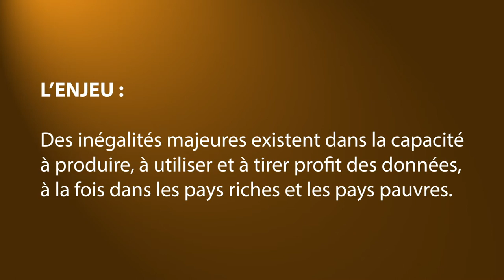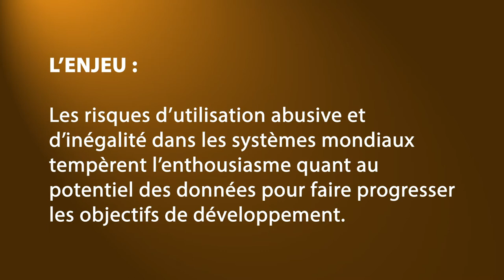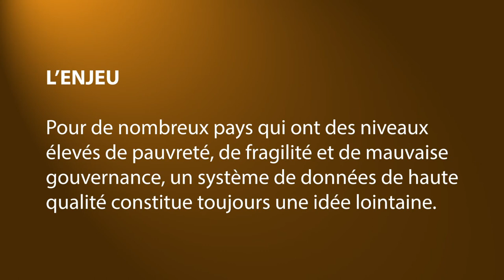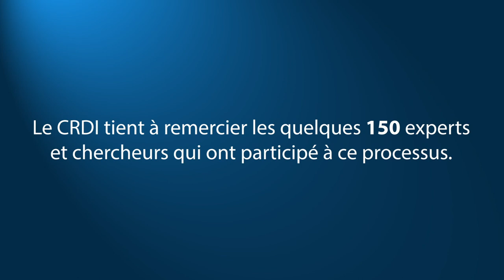Application des connaissances des experts locaux aux solutions mondiales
Chaque année depuis 1978, la Banque mondiale publie le Rapport sur le développement dans le monde, qui offre une analyse approfondie d’un aspect particulier du développement. Pour 2021, le sujet est « Des données au service d’une vie meilleure ». À la demande de la Banque mondiale et avec le soutien du réseau Données ouvertes pour le développement (OD4D), le CRDI a coorganisé trois consultations régionales avec des bénéficiaires de subventions et des partenaires d’Amérique latine et des Caraïbes, d’Afrique et d’Asie en août 2020. Cette vidéo, conçue par Nella Dam, n’est qu’un exemple de la façon dont cette expertise a contribué à éclairer les conclusions et les recommandations.